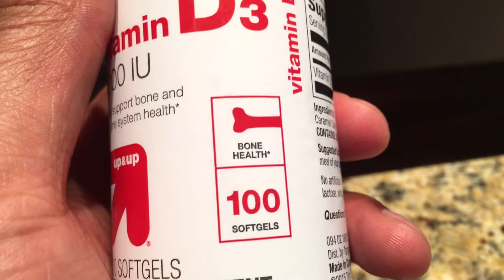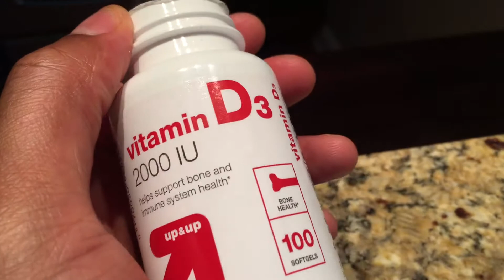TARGET BRAND VITAMIN D REVIEW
This is a review of targets vitamin D supplement. Let me know what you think. Thanks a lot .